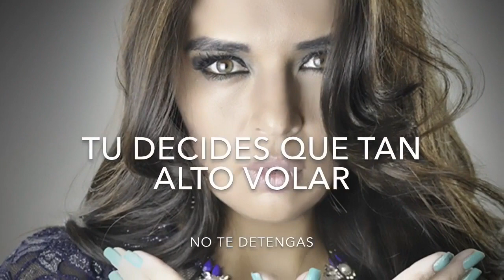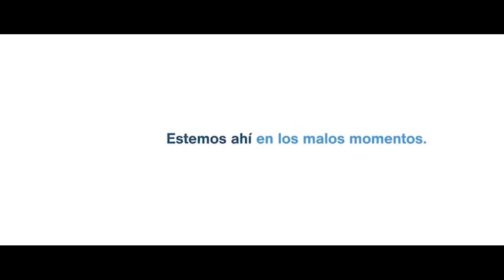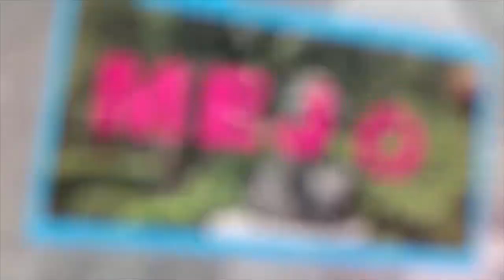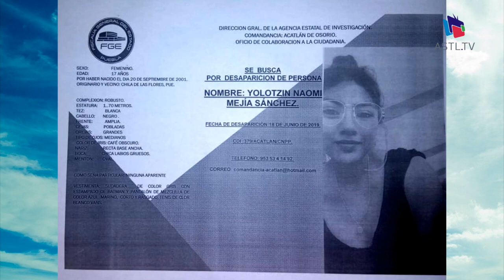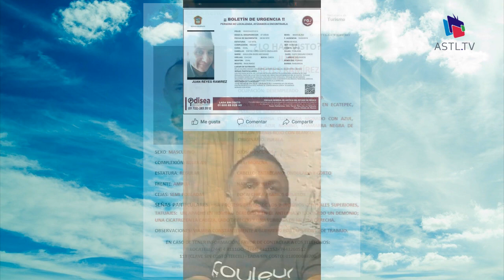Alas Abiertas - Familias Unidas por una Causa, hasta encontrarte Jocelyn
26 de Junio del 2019
Programa: Alas Abiertas
Conductores: Elizabeth Martínez y Alejandro Mercado
Invitados: Claudia Camacho Reyes